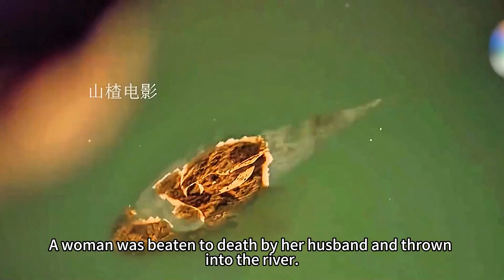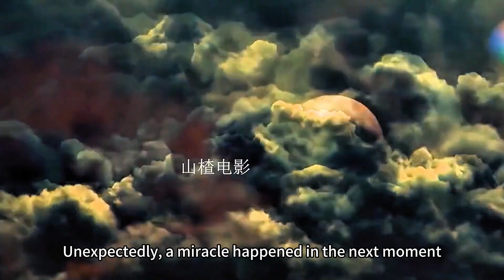The man killed his wife and threw her into the river, but unexpectedly turned into a goldfish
Hi, Haydn's Movies here! We love movies and here we explain and review movies in our own unique way to help you understand the movie better and add funny twist to the video！